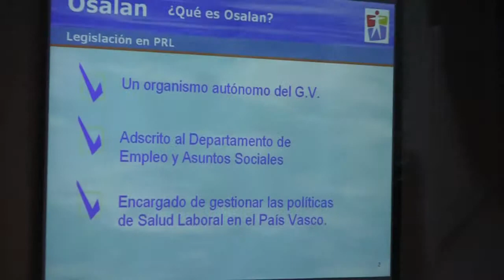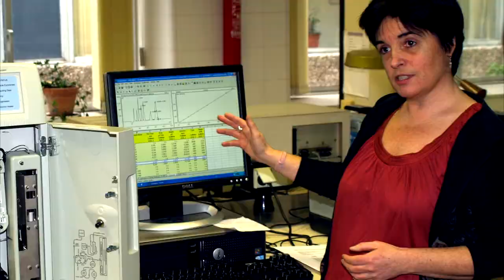Visita a Osalan de alumnos de la Escuela de Somorrostro (Bizkaia)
Los alumnos del ciclo formativo de grado superior en prevención de riesgos profesionales visitaron las dependencias de Osalan en Barakaldo. Fueron recibidos por la Directora General de Osalan, Izaskun Urien Azpitarte. Febrero de 2013.